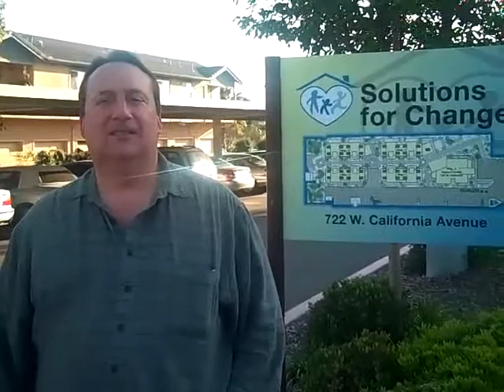Heller Team Gives Back-Solutions for Change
The Heller Team partnered with Solutions for Change-a univerisity housing platform that rehabilitates homeless familes, providing apartment housing and keeps families intact.